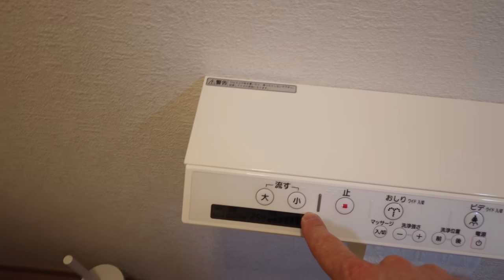HO COMPRATO CASA IN GIAPPONE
Dopo tanta attesa, finalmente vi mostro il nostro nuovo nido d'amore, mio ,della signora. e non solo.
Buona visione

METTETE UN MI PIACE, COMMENTATE, CONDIVIDETE IL VIDEO

ALTRI VIDEO